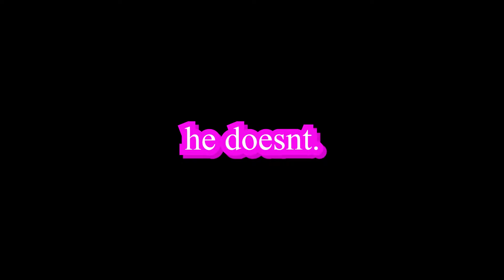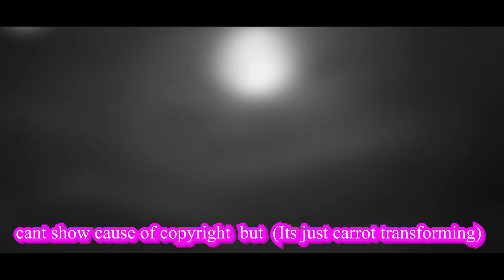[GPO] Phoeyu Revamped This DEVIL FRUIT...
NEW VIDEOS EVERYDAY! SO STAY TUNE!!